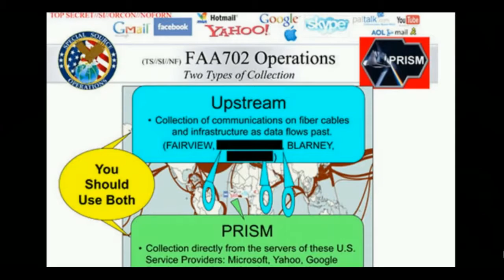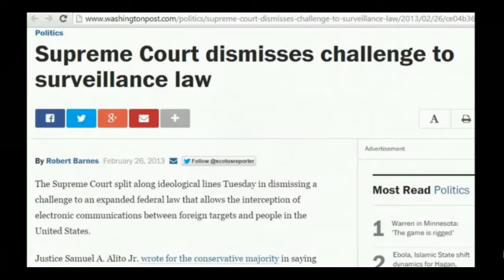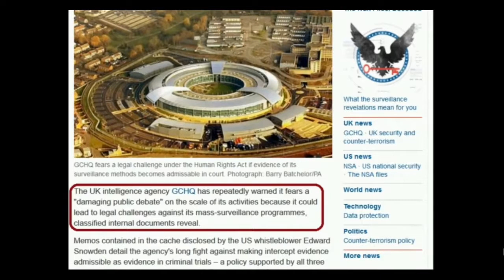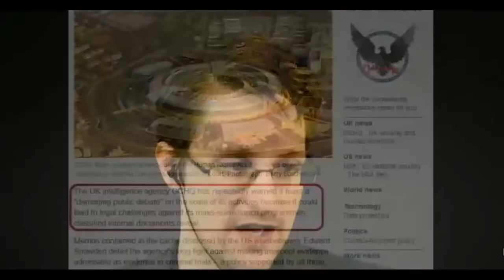Edward Snowden Speaks to World Affairs Conference 2015